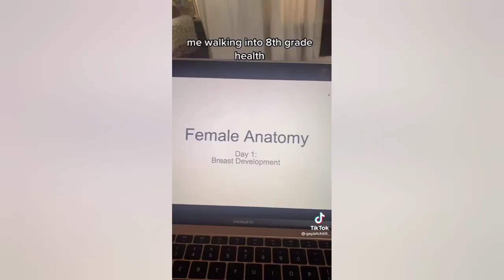What are you talking about....What are you talking about 😏| Tiktok compilation